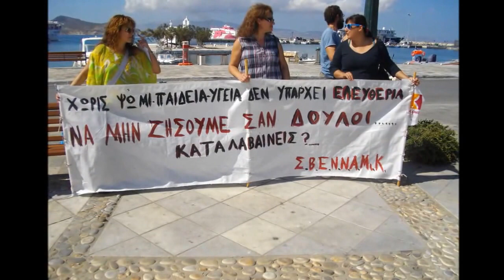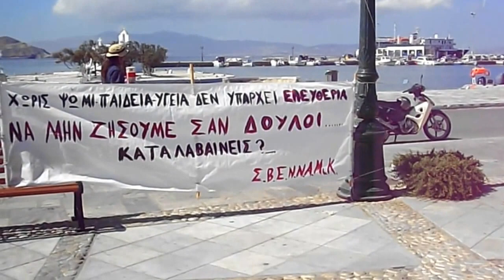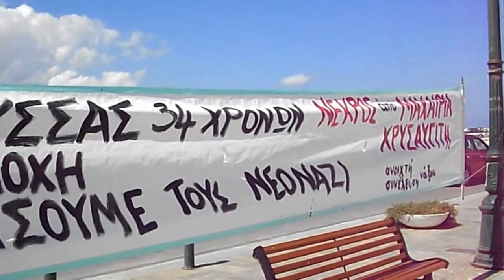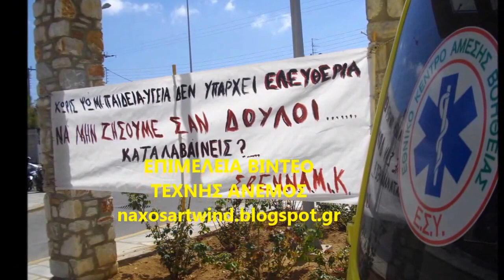19-09-2013 ΝΑΞΟΣ ΑΠΕΡΓΙΑ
Η άγρια επίθεση στα εργασιακά, ασφαλιστικά, κοινωνικά και όποια άλλα δικαιώματα έχουν κατακτήσει με αίμα στο παρελθόν  οι εργαζόμενοι, είναι σε πλήρη εξέλιξη  και σαρώνει τα πάντα. Απολύσεις  σε δημόσιο και ιδιωτικό τομέα, μισθοί πείνας, δυσβάστακτοι φόροι, χαράτσια, ξεπούλημα δημόσιας περιουσίας, είναι μόνο μερικά χαρακτηριστικά της καταστροφικής και απάνθρωπης πολιτικής που ασκείται από την εξουσία.

Η κυβέρνηση ΝΔ, ΠΑΣΟΚ, με δεκανίκια την ΔΗΜΑΡ, ΧΡΥΣΗ ΑΥΓΗ και άλλους πρόθυμους προσκυνημένους παρατρεχάμενους, ακολουθώντας πιστά τις εντολές της τρόικας, δεν έχουν άλλο στόχο από το να μετατρέψουν τη χώρα σε ένα  προτεκτοράτο με κατοίκους δούλους των λίγων και ισχυρών .

Η μεγάλη επιτυχία της απεργίας των καθηγητών άνοιξε τον δρόμο, αλλά ταυτόχρονα έδειξε ότι  αγώνας για ψωμί ,παιδεία, υγεία, ελευθερία σήμερα, όχι μόνο  συνεχίζεται αλλά  πρέπει  και να κλιμακωθεί.

Σ.Β.Ε.Ν.Ν.Α.Μι.Κ.